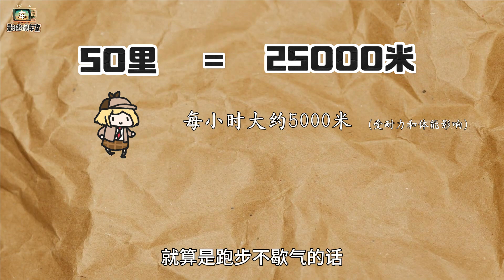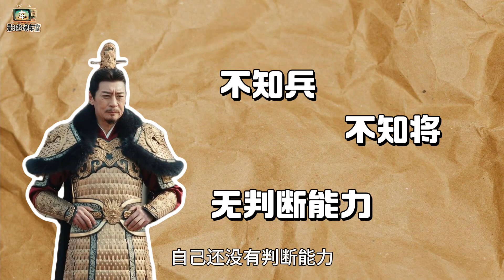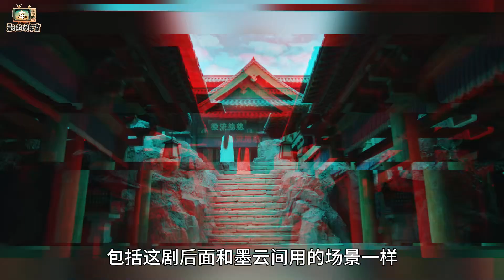老车说剧：《春花焰》当下普遍量产复仇爽剧的水准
千篇一律的复仇套路，没看过延禧攻略的朋友可以看看